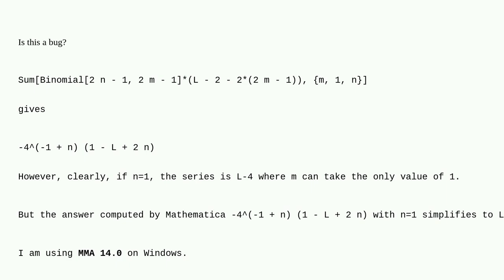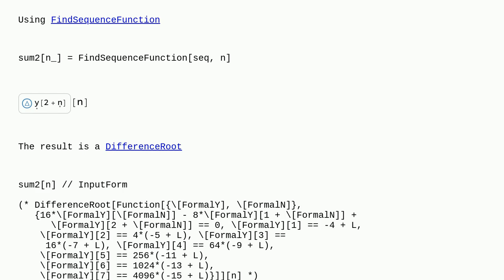Mathematica: Incorrect answer given by Sum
Incorrect answer given by Sum

A special thanks goes out to the awesome community

  summation